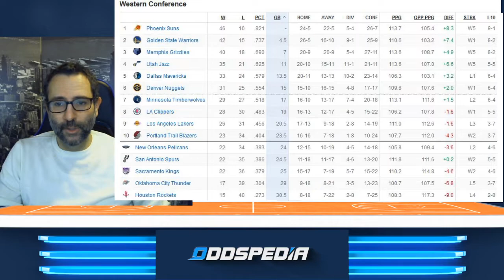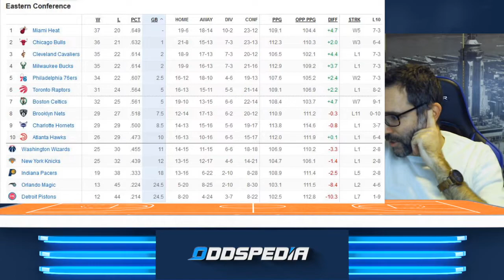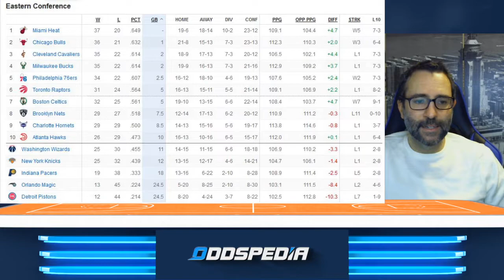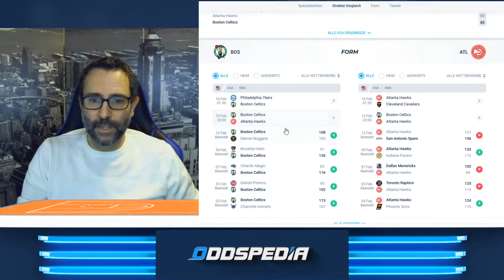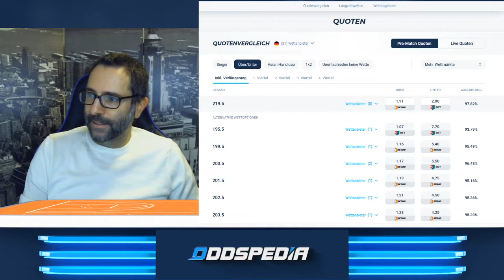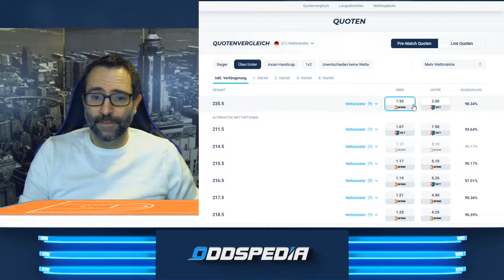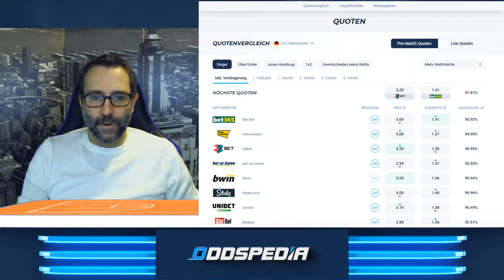NBA am Sonntag, 13.Februar 🏀🏀 Celtics vs. Hawks & Pacers vs. Timberwolves 🏀🏀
Am Super Bowl Sunday gibt es in der NBA nur zwei Spiele am frühen Nachmittag. Boston empängt die Atlanta Hawks und die Indiana Pacers bekommen es mit den Minnesota Timberwolves zu tun! Werden sich die Favoriten am Ende durchsetzen?

0:00 Intro
0:36 Standings Western Conference
3:00 Standings Eastern Conference
4:41 Boston Celtics vs. Atlanta Hawks
7:51 Indiana Pacers vs. Minnesota Timberwolves